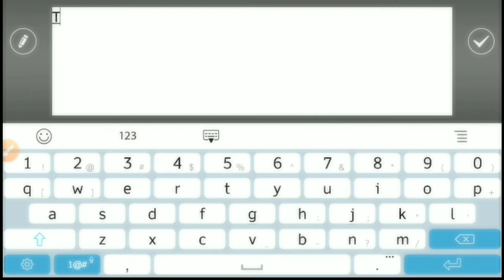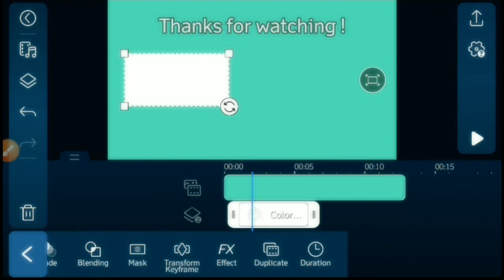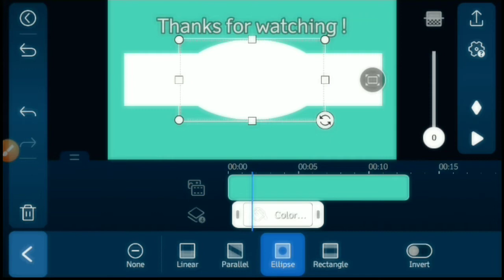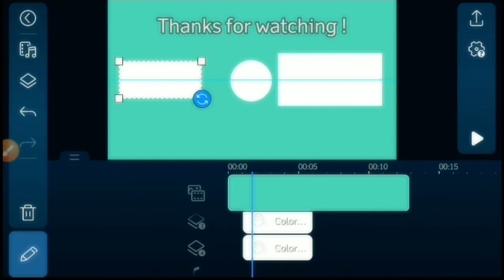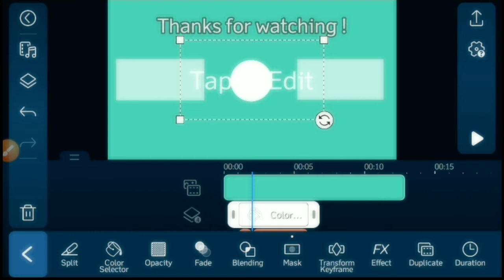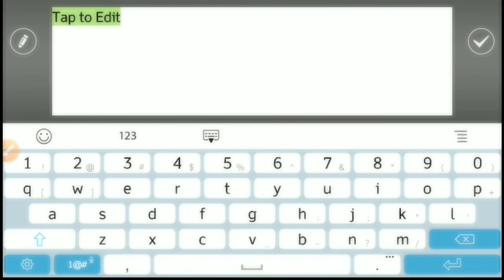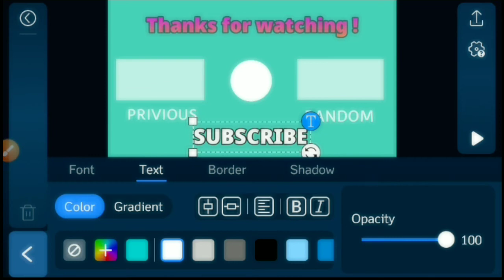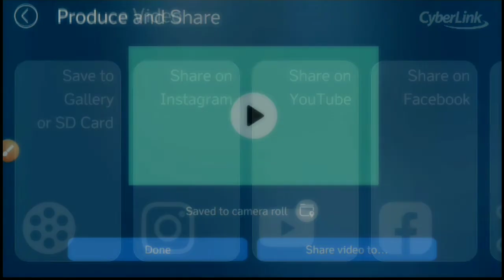end screen TEMPLATE